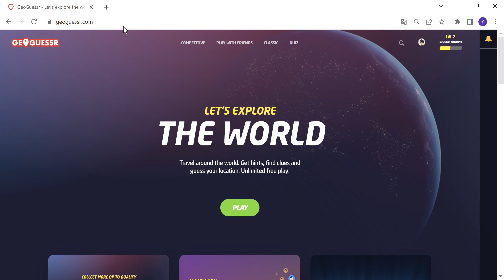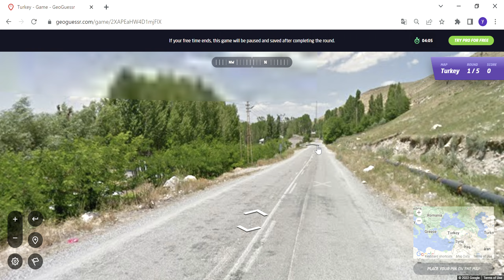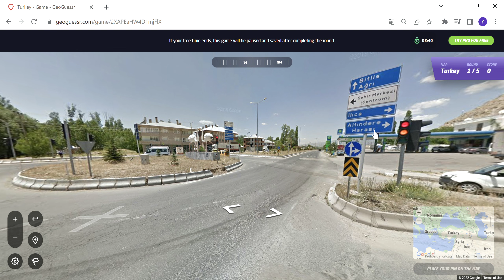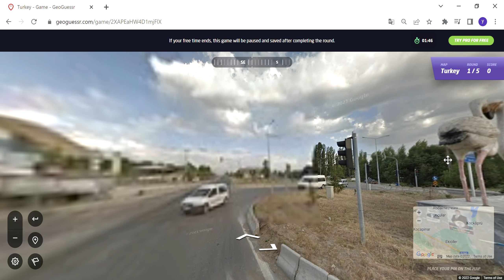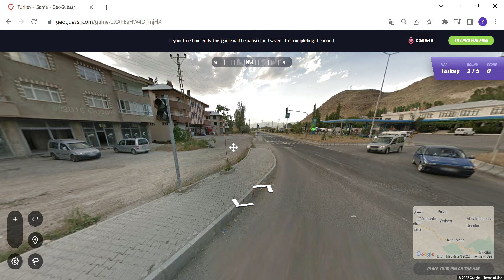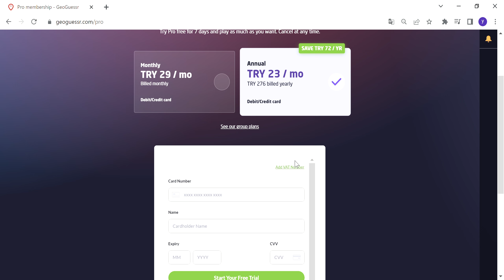ücretsiz yer bulma keşif oyunu turkiye part1 V9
yer bulma oyunu maps turkiyeden noktalarda secebiliyorsunuz.